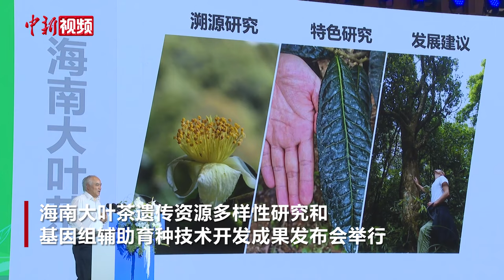海南大叶茶被证实为新的山茶属物种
5月20日，海南大叶茶遗传资源多样性研究和基因组辅助育种技术开发成果发布会在海南省五指山市举行。中国微生物学会常务理事、云南农业大学原校长盛军在会上介绍，科研团队通过对海南大叶茶全基因组重测序并与已有数据库进行对比，深入挖掘了全基因组变异位点信息，结果表明海南大叶茶有着不同于传统栽培茶大叶种茶和小叶种茶的遗传背景，是一种被证实和发现的新的山茶属物种。

相关研究成果于2024年5月17日在《Agrobiodiversity》（《农业生物多样性》）期刊发表。作为“第三种类型茶”，海南大叶茶在海南岛独立进化，并且具有丰富的遗传多样性，亟需对这些茶树资源进行保护和有效利用。